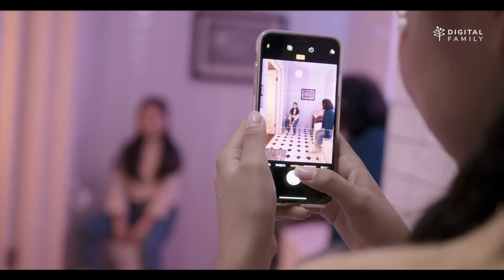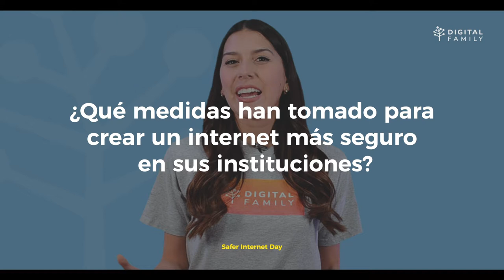Un Internet más seguro en la escuela: conoce la perspectiva de los líderes educativos